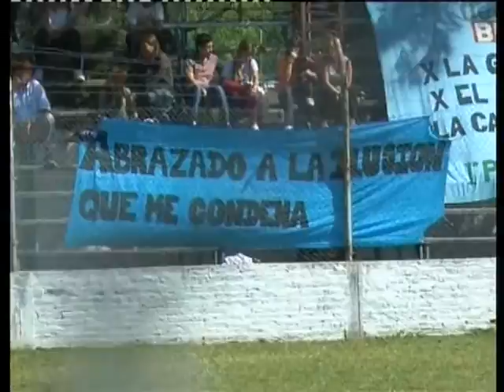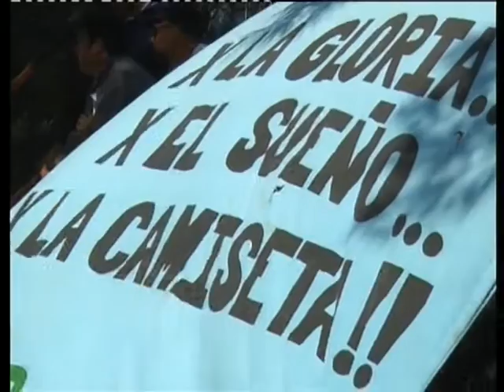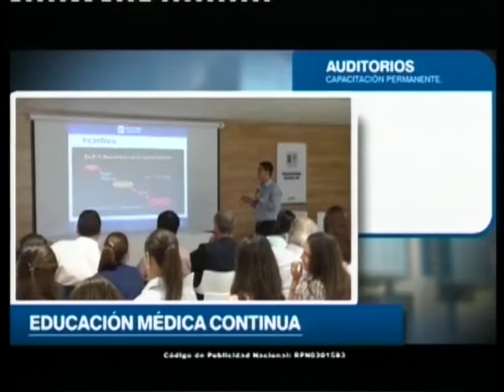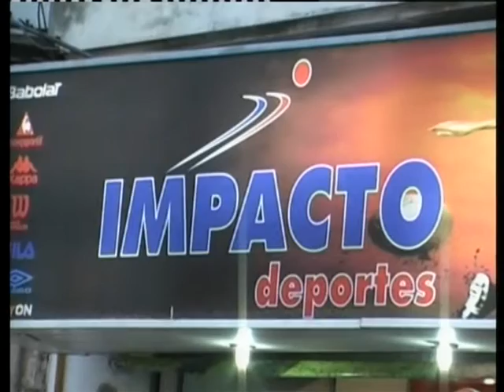SOMOS DEPORTE - 22 09 15 - LIGA LA PERLA UNL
La goleada del "tricolor" ante Universidad. Testimonios de Andres Formento, Hugo Hoffstetter y Leandro Sartor.